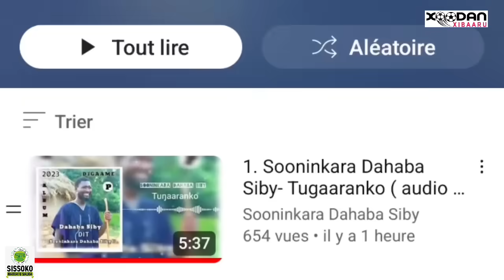Le PSG est prêt à formuler une offre "que Tottenham ne pourra pas refuser"-Bruno Fernandes MU.....